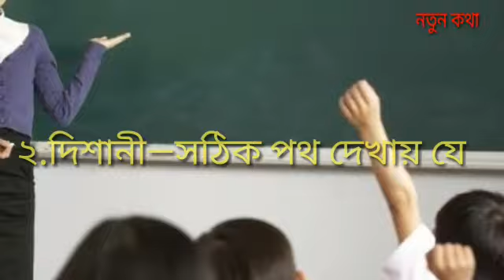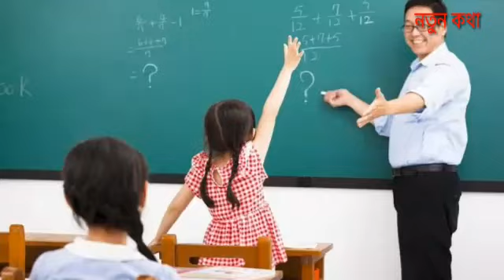D/দ দিয়ে কন্যা সন্তানদের জন্য সুন্দর অর্থসহ নাম, meaningful name of girls child that starting word D